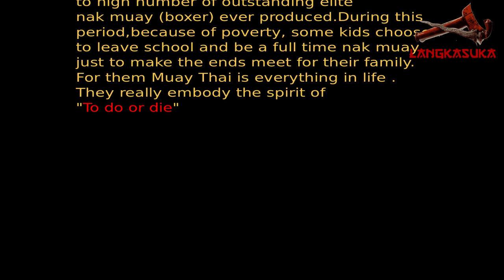Legendary Muay Thai fighter Dieselnoi trains to get the ultimate perfect knee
Video shows legendary Dieselnoi during his prime time training to perfect his knees.

Credit:
Title: Earthy Crust
Artist: Jingle Punks
Genre: Cinematic
Mood: Dramatic